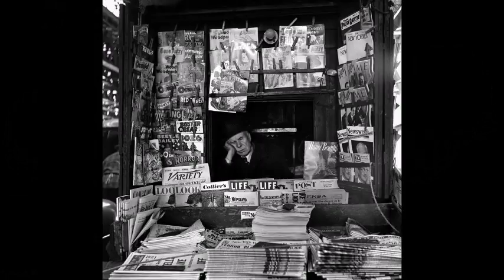"Where The Streets Have No Name" - Vivian Maier: Street Photographer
Vivian Maier (New York, 1º febbraio 1926 – Chicago, 21 aprile 2009) è stata una fotografa statunitense, della cui attività artistica si sapeva ben poco fino a pochi anni prima della scomparsa. La maggior parte delle sue foto sono "street photos" ante litteram e può essere considerata una antesignana di questo genere fotografico. Inoltre, scattò molti autoritratti, caratterizzati dal fatto che non guardava mai direttamente verso l'obiettivo, utilizzando spesso specchi o vetrine di negozi come superfici riflettenti.